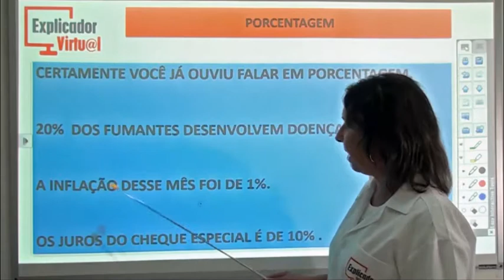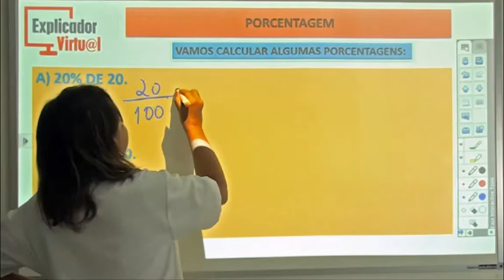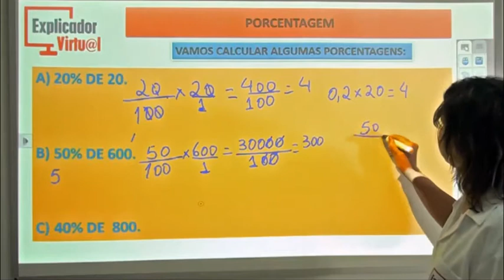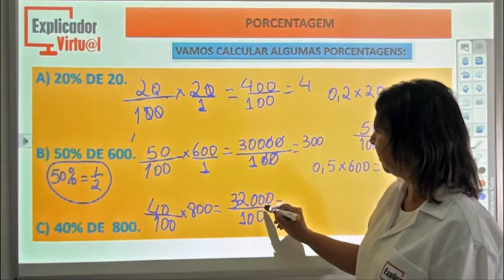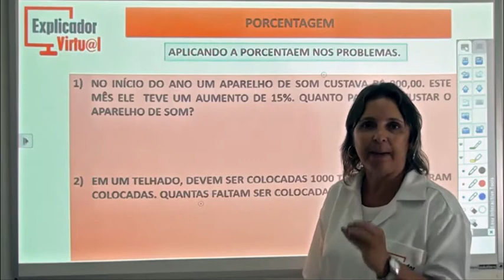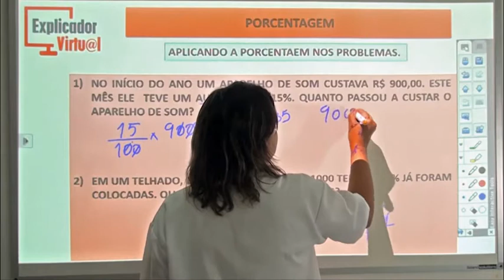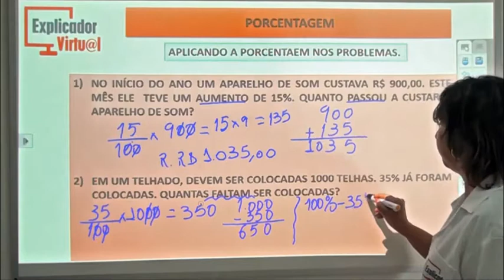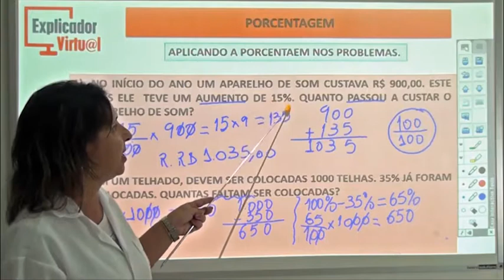Porcentagem - Matemática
Descrição da Aula:

Matéria: Matemática

Assunto: Porcentagem; Exercícios

Professora: Aurea Bittencourt

Aula 38

Ano:6º